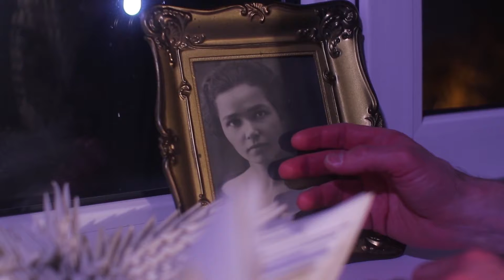"Холодная Ночь" - T N A, Альбина Ахметова, Алматы